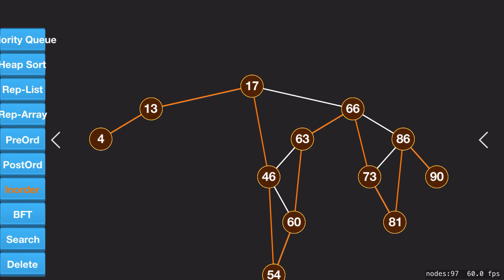Binary Search Tree + In Order Traversal with Swift 5 iOS Sprite Kit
Easy to Visualize
Binary Search Tree Animation
In Order Traversal Animation
Swift 5 + Sprite Kit